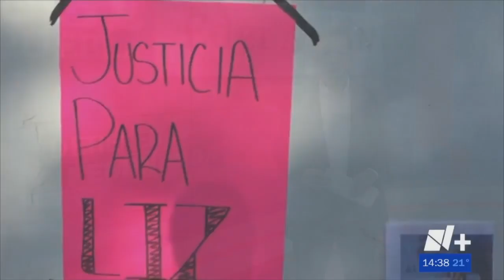Cumplen orden de aprehensión contra el feminicida Eder Ariel N.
Feminicida Edgar, feminicida de Liz Domínguez, fue detenido por parte de las autoridades de Puebla.

Las Noticias Puebla DecideInformado ✅